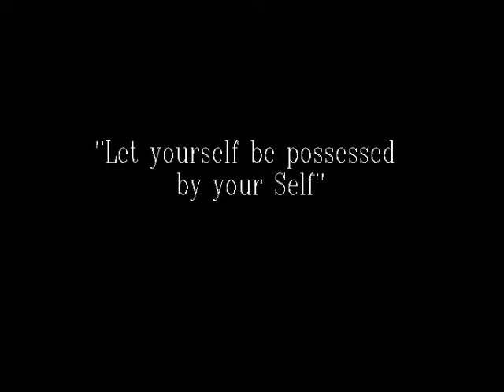True life fulfillment - Hereness